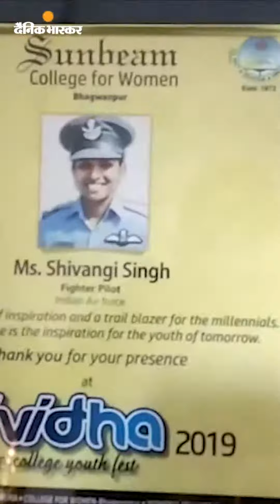राफेल स्क्वाड्रन की पहली म‍हिला फाइटर पायलट बनीं शिवांगी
अब राफेल उड़ाएगी काशी की बेटी: राफेल स्क्वाड्रन की पहली म‍हिला फाइटर पायलट बनीं शिवांगी; परिजन बोले- पायलट की ड्रेस देखकर कहती थी एक दिन मैं भी जहाज उड़ाउंगी